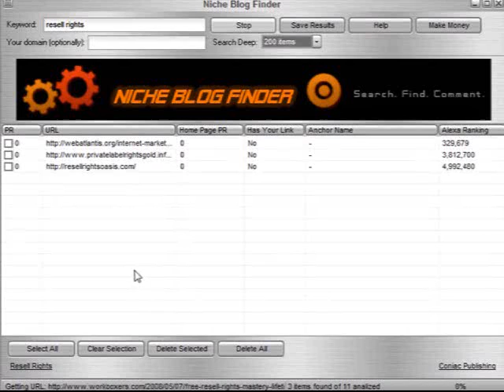Niche Blog Finder with Master Resell Rights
Niche Blog Finder with Master Resell Rights demo